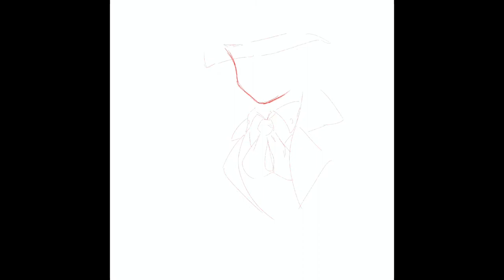ALUCARD HELLSING | SPEED DRAW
Alucard from Hellsing Ultimate

Total Time Elapsed: ~6 hours

Of Course (Everen Maxwell Remix)
Tha Trickaz - The One